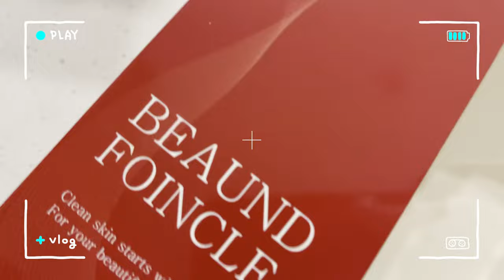진동클렌저 피지 각질제거 제대로하는 방법 뷰앤디 포인클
뷰앤디 포인클로 피지제거 하는 방법을 가져왔어요!
요즘엔 손보다 이런 뷰티제품으로 해야 깨끗이 되고 더 말씀히 지워지더라구요

자극 없는 극세사 브러쉬 뿐만아니라 4종세트로 근육완화와 실리콘까지!